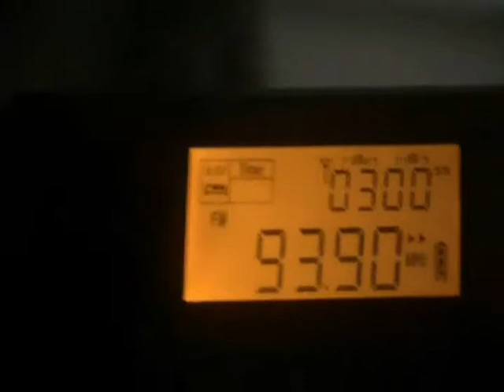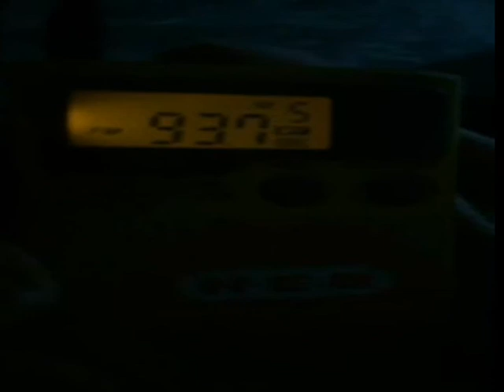93 7 KLBJ Goes OFF Then OnAir